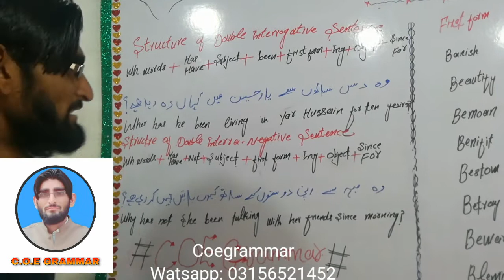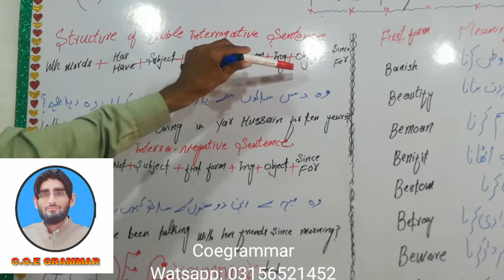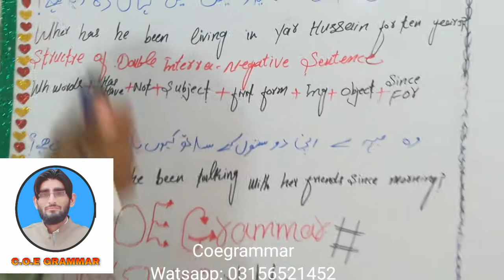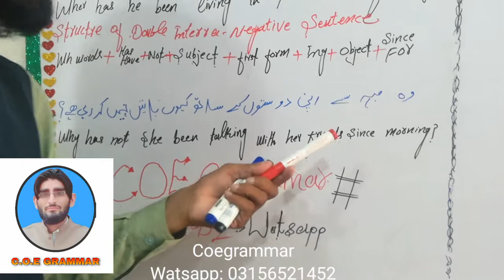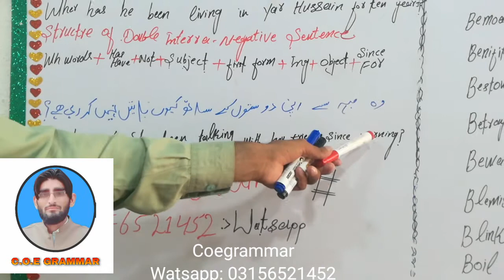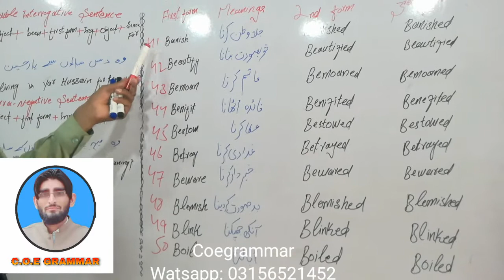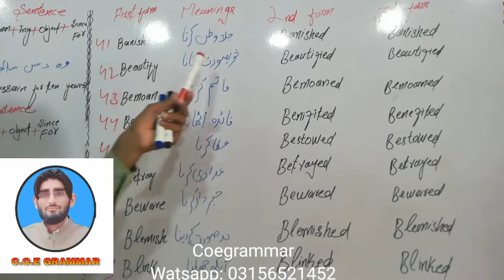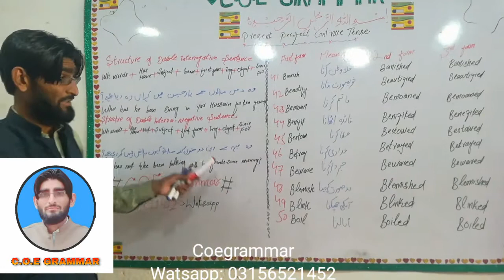Present perfect contunue Tense. C. C. O. E Grammar Coegrammar ................ watsapp: 03156521452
Present perfect Continue Tense
Last remaining two structures
Structure of Double Interrogative Sentence and Structure of Double Interra-Negative Sentence.
Present Perfect Continue Tense is used for when  aan little action is being done and a little action is in pending or progress or continue so we can use for that situation of Present Perfect Continue Tense.
C. O. E Grammar
Coegrammar
cOEGrammar
C Grammar
C. Grammar
Cgrammar
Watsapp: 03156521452